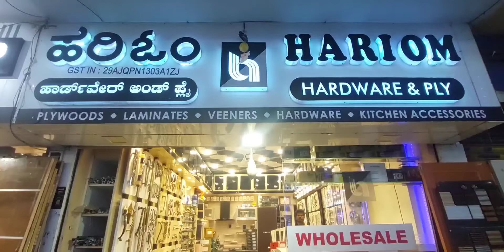HARI OM HARDWARE & PLY MYSURU (KARNATAKA)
HARI OM HARDWARE & PLY MYSURU 2022
# 6, SANGAM THEATRE BUILDING, MAHAVEER NAGAR, OPP. SUMATHINATH JAIN TEMPLE, MYSURU-570001
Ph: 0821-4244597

WHOLESALER & DEALERS IN: ALL KINDS OF PLYWOOD, LAMINATES, VENEERS, HARDWARE, KITCHEN ACCESSORIES & CHARCOAL SHEETS & HI-LIGHTER SHEETS ETC.

AUTHORISED DEALERS IN: CENTURY PLY, GREENPLY, CENTURY LAMINATES, 3M ADHESIVES, EUROPA LOCKS, EBCO, YALE, HETTICH, GODREJ LOCKS, DOORSET, FEVICOL ADHESIVE, HOME CARE ETC.